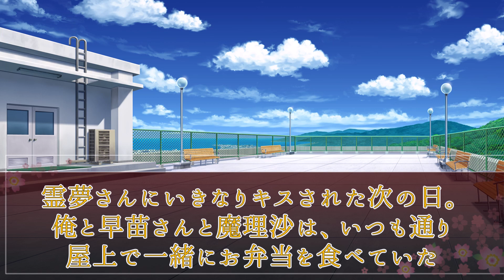【ゆっくり茶番劇】人気のない夜道で早苗さんに抱き着かれる《親の都合で俺に許嫁が⁉part9》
チャンネル

原作とは異なる設定があります

《あーる。の無駄話》
さっきの動画を見ていた方は本当に申し訳ありません。私の手違いで前回と同じ動画を投稿してました

〖使用させてもらっている素材サイト様〗